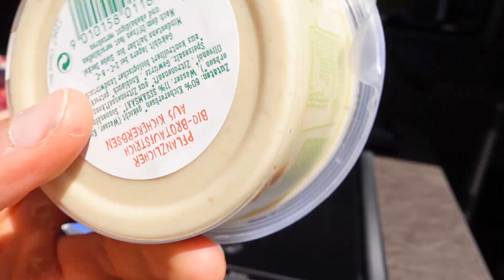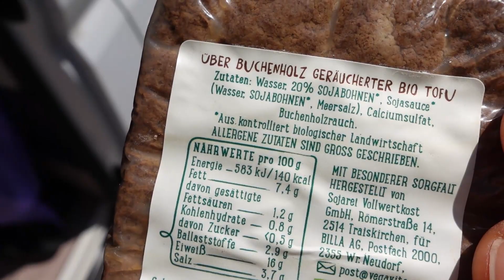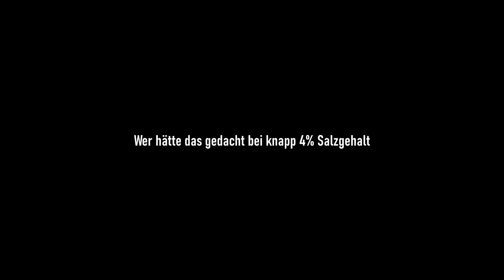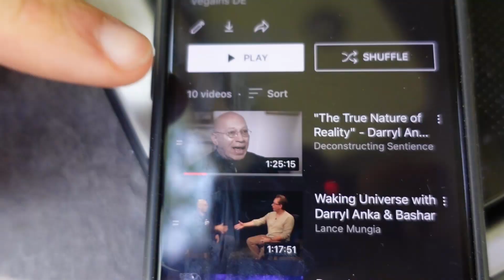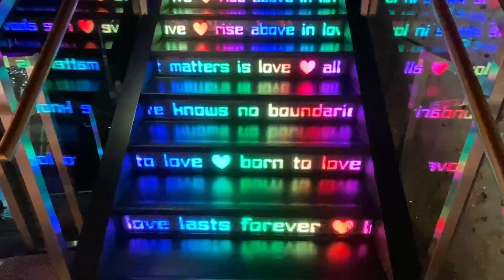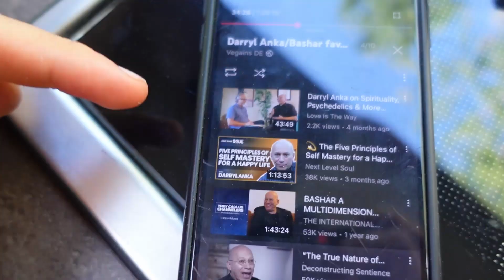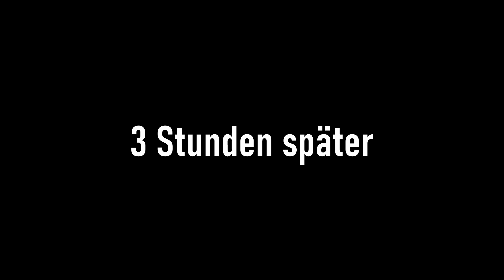Retreat in Stubai, wer hat bock?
💙Rocka Nutrition* Benutz meinen Code FERDI für -10% aufs gesamte Rocka Sortiment und du supportest deinen 👽boyyy 😇😘